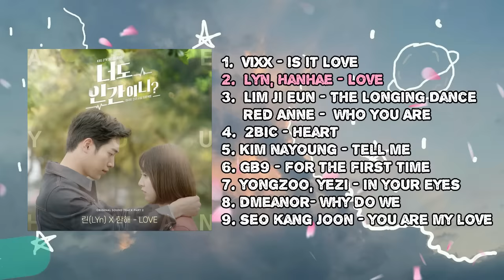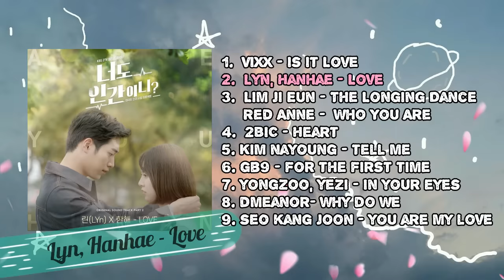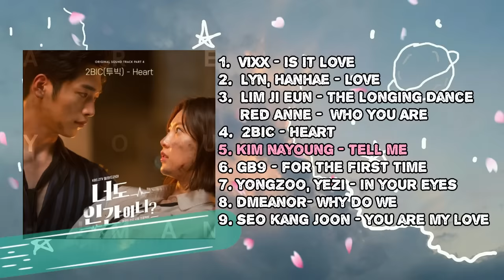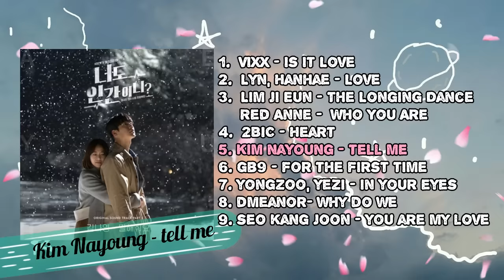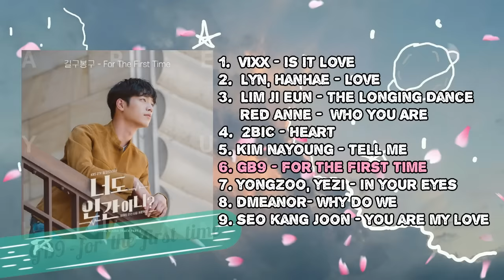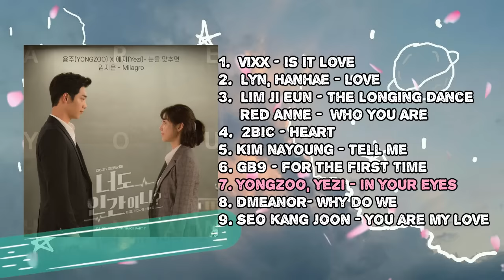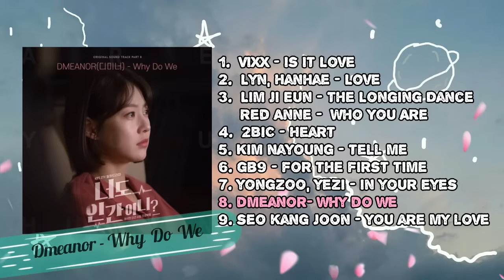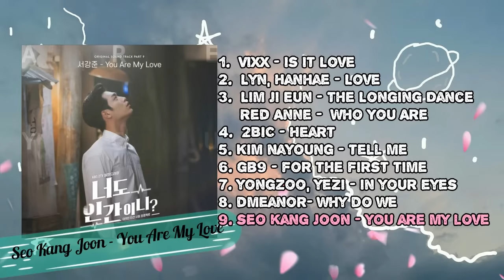Are You Human Too OST Full Album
so this is are you human too ost full album . :D and please follow @mythirdcharm.jtbc ~ my third charm is seo kang joon's next drama, please always support him! thank you ~ by the way are you human too is one of the best kdrama i've ever watched :') hbu ?

1. vixx - is it love =  00:00
2. lyn, hanhae - love = 3:19
3. lim ji eun - the longing dance = 7:17
red anne - who you are = 10:32
4. 2BIC - heart = 14:14
5. kim nayoung - tell me = 18:02
6. GB9 - for the first time = 21:15
7. yongzoo, yezi - in your eyes = 24:52
8. dmeanor - why do we = 28:35
9. seo kang joon - you are my love = 32:51